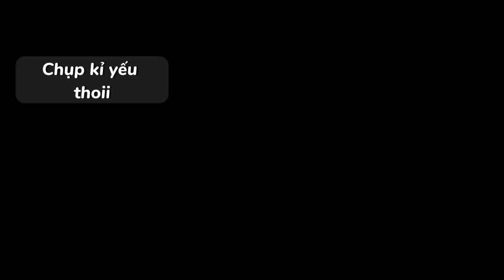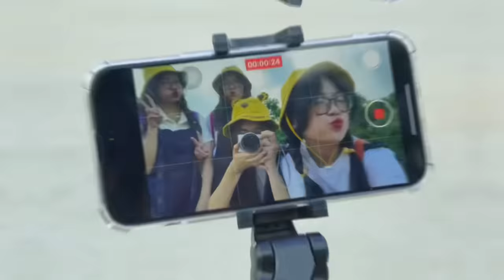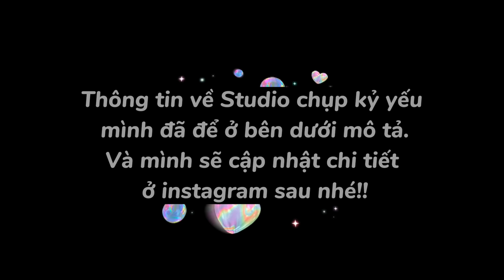Một ngày đi chụp kỷ yếu 🌥️ // 1001 kiểu tạo dáng 😱 // Thien Ai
Hello mọi người, như đã nói thì hôm nay mình sẽ đi chụp hình kỷ yếu với lớp. Cảm giác này có chút hồi hộp vừa có chút tiếc nuối…Cùng xem mình có một ngày đi chụp như thế nào nhennn🥺✨💕

Lớp mình chụp kỷ yếu tại Kỷ Yếu Dreamers